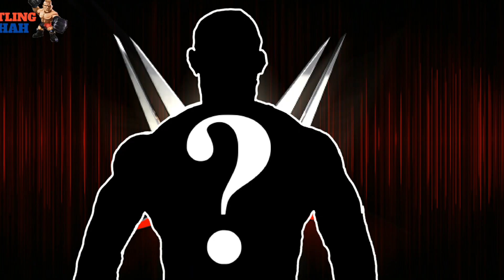Huge WWE Legend to face ROMAN REIGNS at Madison Square Garden!!!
Video Prime Topics are as follows:
1. Roman Reigns Huge match in Madison Square Garden.
2. WWE Madison Square Garden Live Event 2017.
3. Huge Matches announced in MSG Live Event 2017.